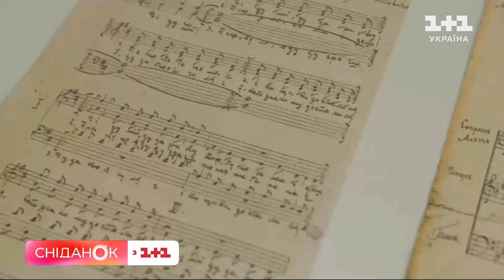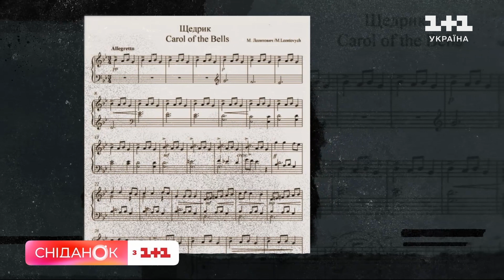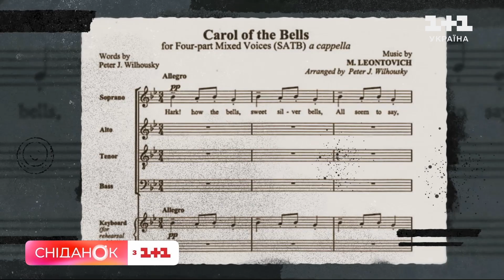Українець, який створив музику Різдва – Микола Леонтович. Постаті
Перший сюжет нової рубрики “Постаті” буде про Миколу Леонтовича, адже напередодні була річниця трагічної смерті композитора. Дивіться.